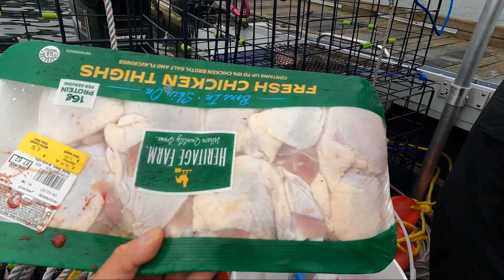Thả Lồng Bắt Cua